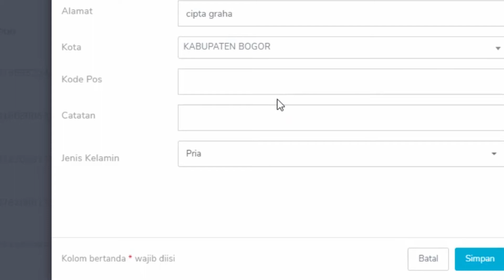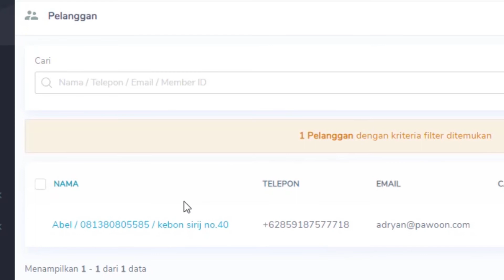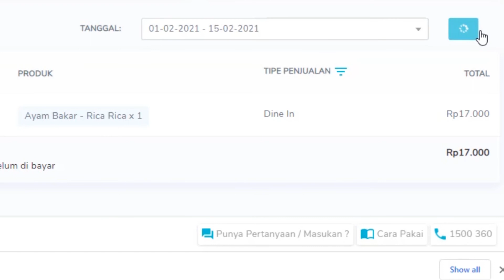Menambahkan Data Pelanggan Melalui Dashboard Pawoon - Pawoon Tutorial